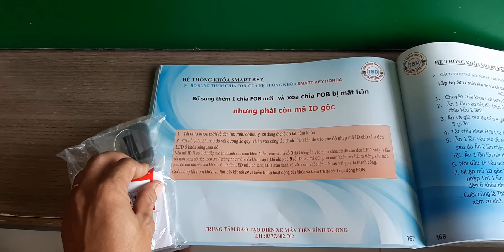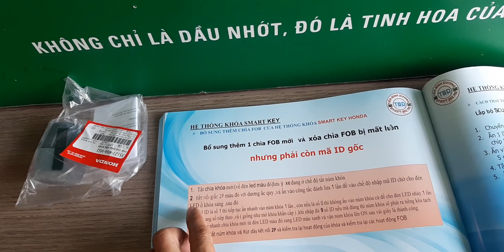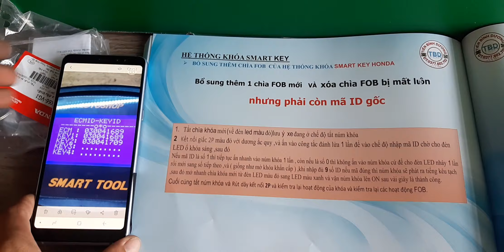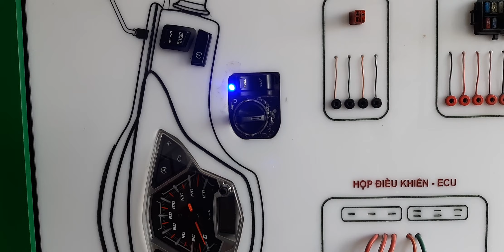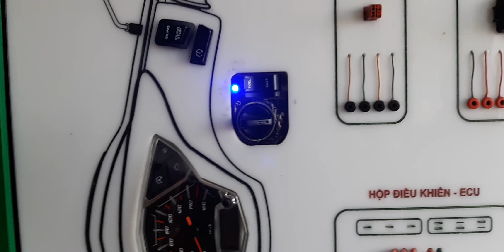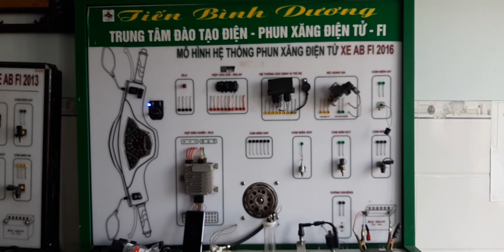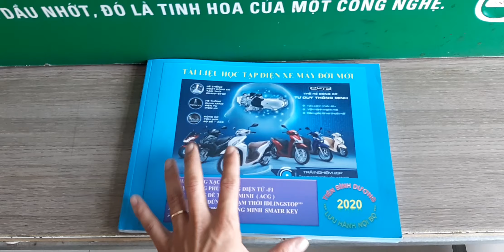TÀI LIỆU HỌC ĐIỆN XE MÁY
Nhận dậy điện tử xe máy FI 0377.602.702